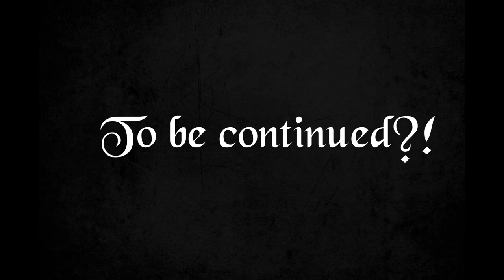MechQuest Let's Play #0001 - The Kingadent (1/2)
A DragonFable fan plays MechQuest for the first time.

Contrary to what the title infers, this will most probably not be a full and extensive playthrough. But I am hoping to make some sort of "abridged" version out of it.